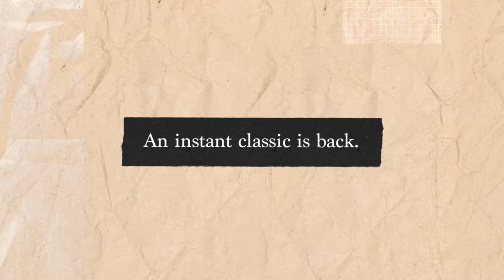CLASSIC LEATHER 1983 VINTAGE SHOESCLASSIC LEATHER SHOES BACK FROM THE '80S